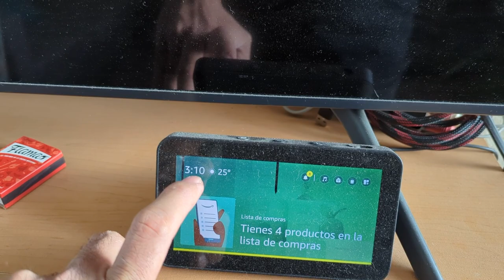Patinando desde CHAPALITA hasta el CUCS - Rutas para longboard gdl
En esta serie de videos, mostramos como recorrer la ciudad de la mejor manera en longboard patineta patines bicicleta o lo que sea que uses como transporte alternativo, siempre por la mejor ruta posible, o al menos para mi jaja.